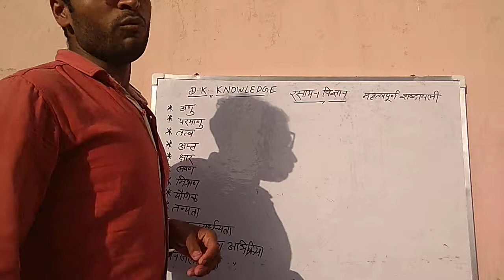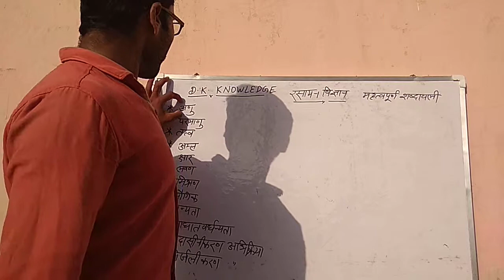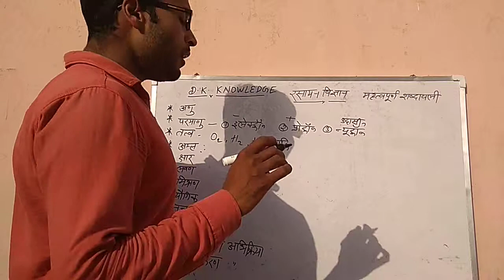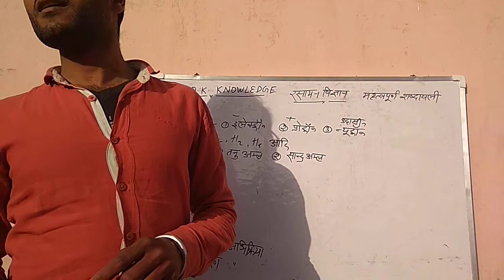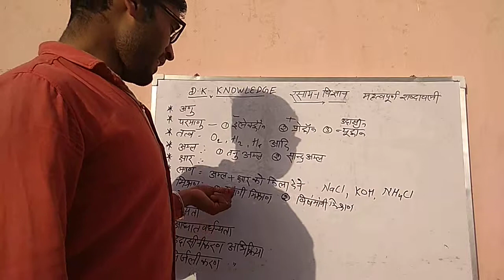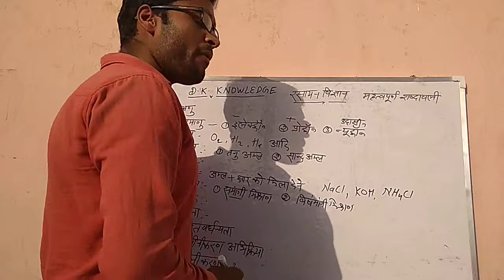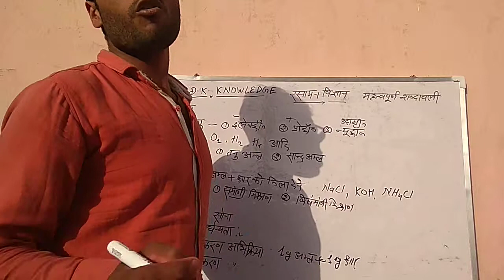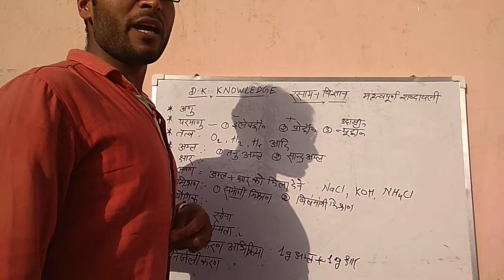रसायन विज्ञान महत्वपूर्ण शब्दवाली।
इस वीडियो में रसायन विज्ञान से जुड़े महत्वपूर्ण शब्दो को परिभाषित किया जायेगा।